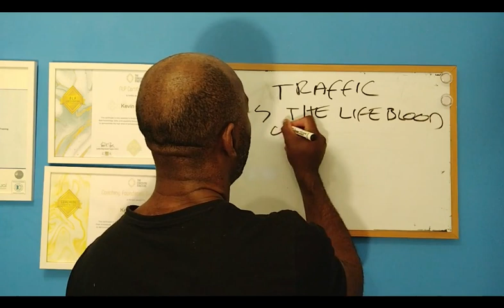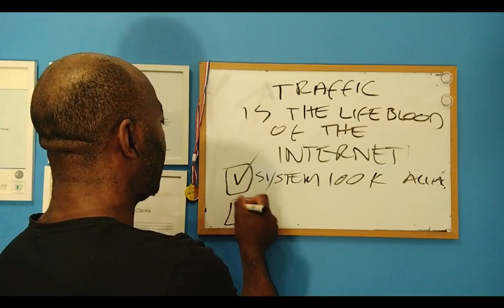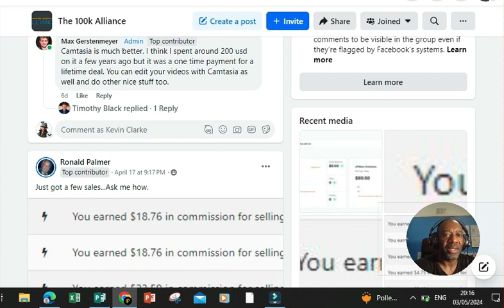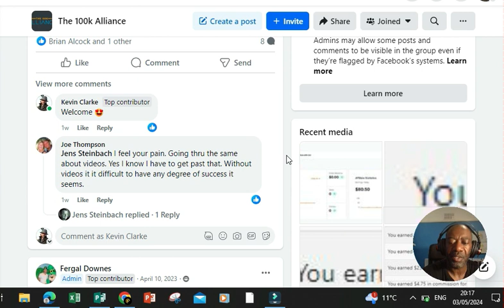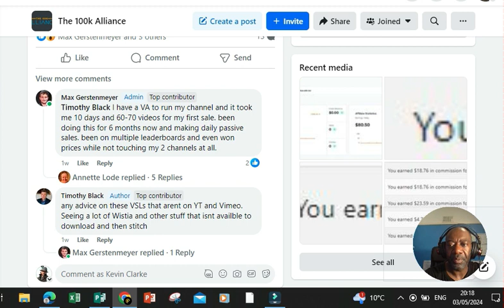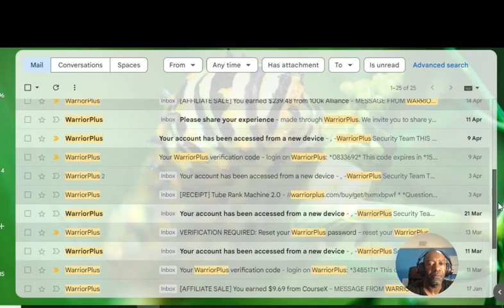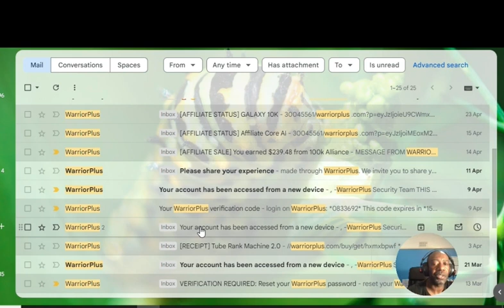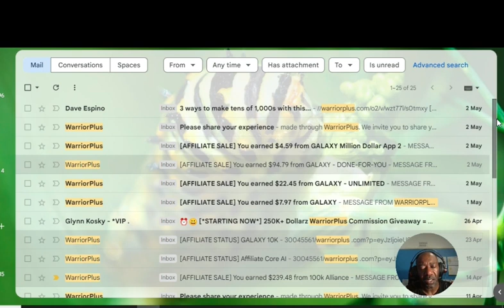100k Alliance Review Update 04/05/2024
In this video, I show you how I made over $200 dollars in a day using very simple and free methods and you can also replicate my strategies promoting any offer making money in affiliate marketing.

Fergal, Max and Trevor Carr, have joined forces to create something that has taken the market by storm. One of the smartest things you can do for yourself is connect yourself with those who have good succes in the very things you would like good success in, and that's exactly what I have done which is why I am seeing the manifestation of being obedient, following the experts, my mentors. They make me sit up, pay attention, I take action  and get results as shown in my video.

The 100k Alliance is something that doesn’t require you to do much work, and actually generates a serious amount of money, hands off…this is truly a first class winning system.

What captured my attention was their promise. Who else would tell you they’ll work with you until you get to $10k per month?

This really is something else.

And right now it’s at the very lowest price it will EVER be!  FACT.

So if you’re interested, don’t waste time.  You know this is a great investment in you and your future.

Join us now and lock in at this low price.

Here are some of the many reasons this is a total no brainer

This is a DONE FOR YOU solution
You save years of learning, trial and error
You save thousands of wasted investments in programs that simply don’t work
They have a fast track system to get you started on your way to $2,200 per month in 32 days
They work with you, by your side until you reach that magical $10,000 per month figure
You’ll earn high ticket commissions with our  DFY funnel
No need to build your own offer
No need to do copywriting
No need to create sales pages
No need to to create sales videos
No graphic design skills required
No testing required – we’ve done all that for you too, so you don’t have to
No face on camera
No voice on microphone
They handle product delivery
They handle the support
Access to all future updates at no extra charge
You are grandfathered in at the lowest price regardless of how high we go
No extra charges – They host it on their servers
Private community for support, accountability and success

✅Recommended tutorials: ⭐💥
 • These Websites will Get You Free MASS...
 • THIS WORKS! Turn Viral YouTube Videos...
Timestraps
00:00 Intro